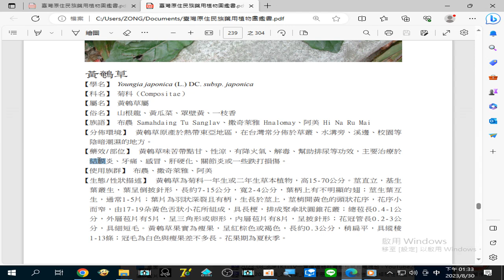藥用植物圖鑑 20230830#黃鵪草(一枝香) 有#降火氣、解毒、幫助#排尿等功效，主要治療於#結膜炎#牙痛#感冒#肝硬化#關節炎 或一些#跌打損傷#痨咳血#月經不調#痔瘡瘍腫毒 …等疾病